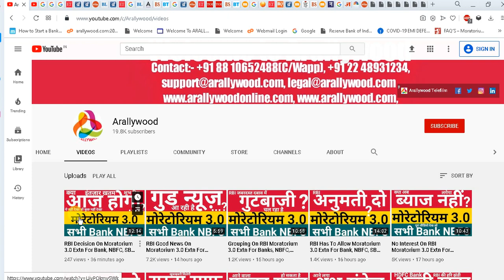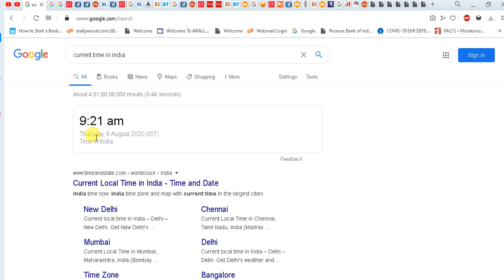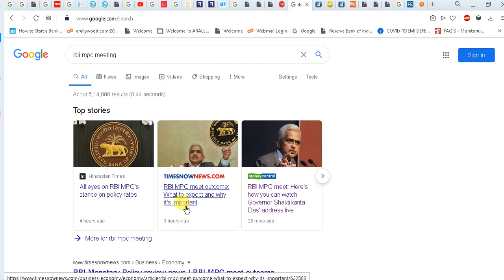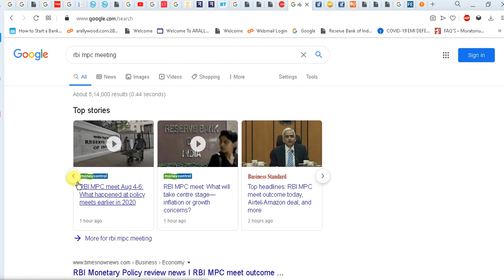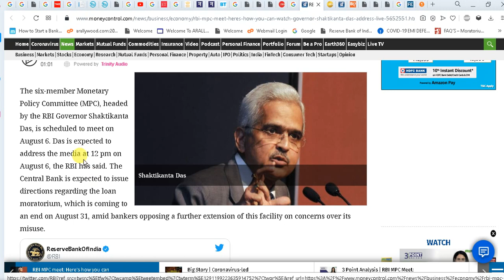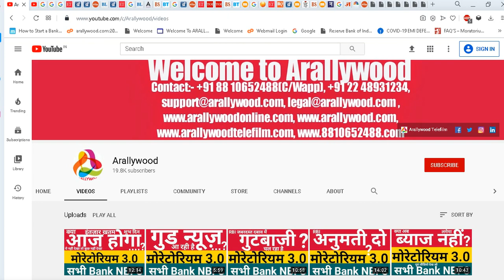RBI PC At 12 PM On Moratorium 3.0 Extn For Bank, NBFC, SBI, HDFC, RBL, ICICI, AXIS, PNB, Kotak, IDFC